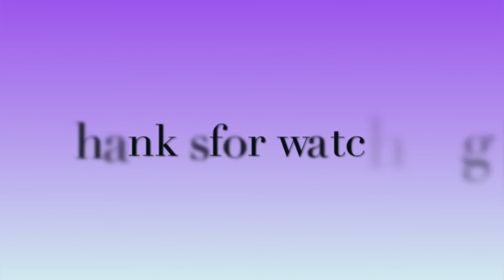मधुमेह का उपचार आचार्य दीपक जी के साथ ॥Diabetic Treatment